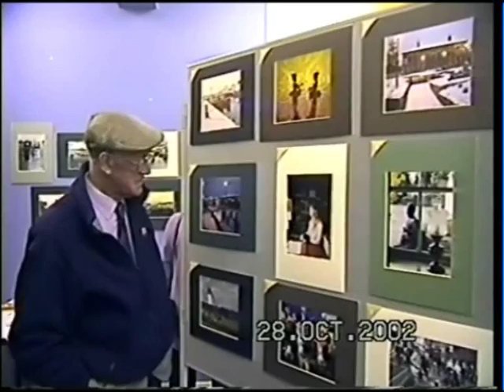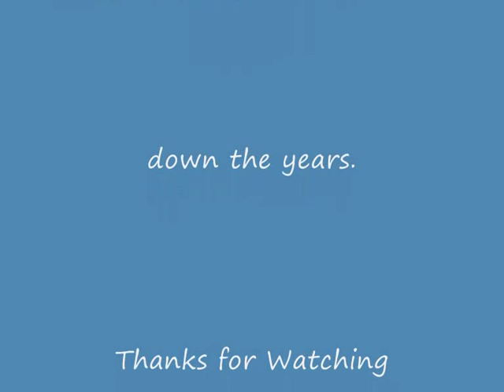Balbriggan Footage from the past by Martin Fanning.wmv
Dedicated to past friends. Some short snippets from some of my recorded video's around Balbriggan. Loads more to come  I'm sure..Enjoy